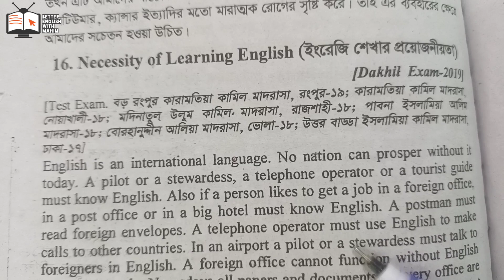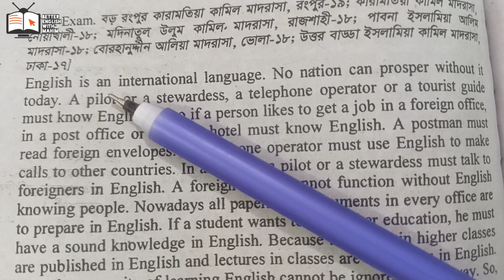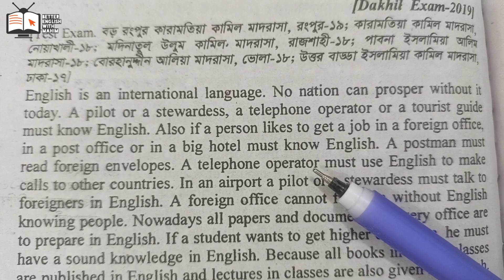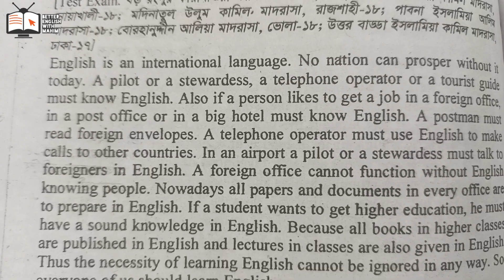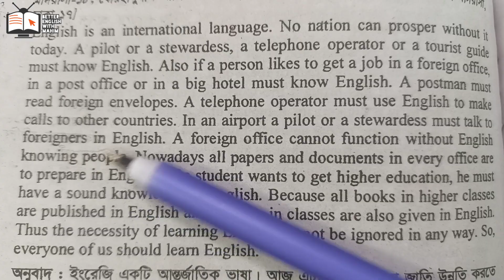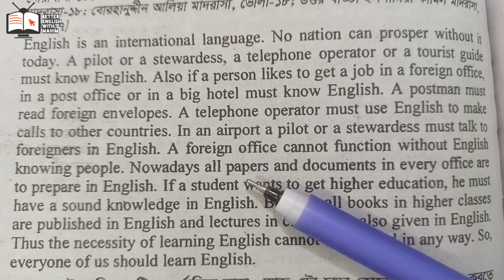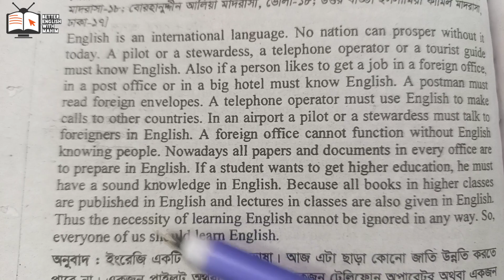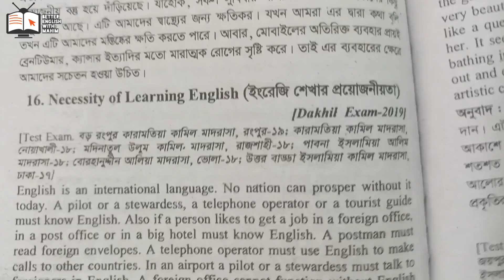Importance of learning English | Paragraph writing | Paragraph translation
My Phone Number -Personal (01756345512)